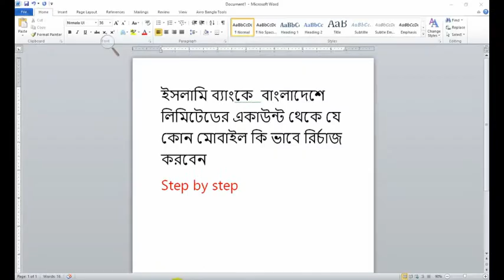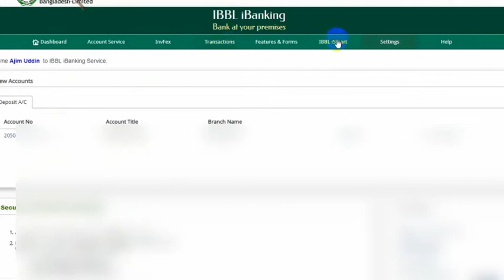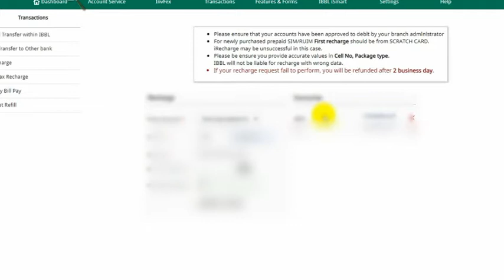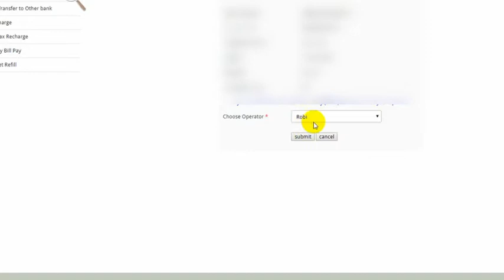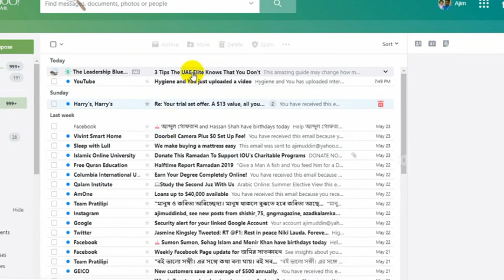from ibbl bank account to mobile recharge tech roasted ep#45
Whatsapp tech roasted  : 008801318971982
 About tech roasted
tech roasted  is online base bangla tech    channel.the channel providing you online help tech problem .